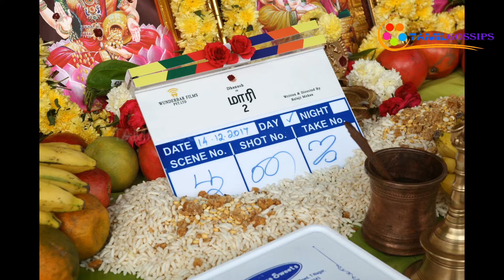மாரி 2வில் வில்லன் கதாபாத்திரத்துக்கு முக்கியத்துவம்